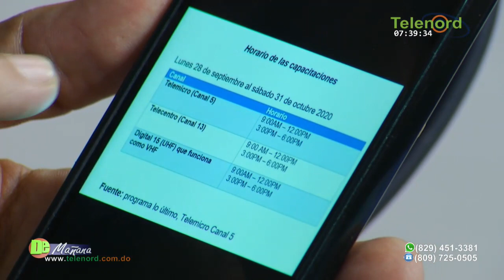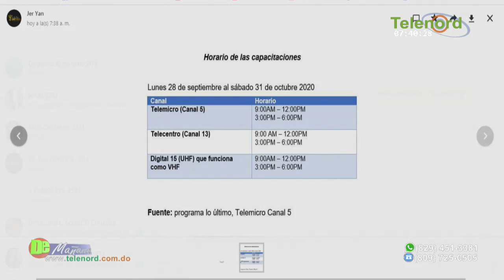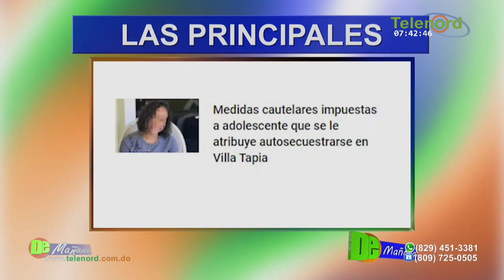Comentarios a favor y en contra de que las canastas navideñas solo tendrán productos locales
Comentarios a favor y en contra de que las canastas navideñas solo tendrán productos locales – Tema Central en De Mañana